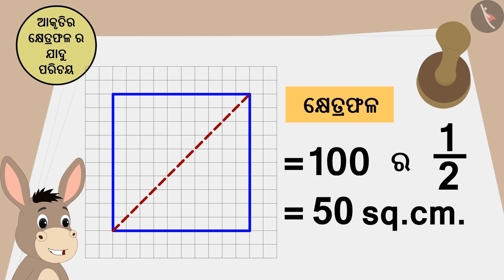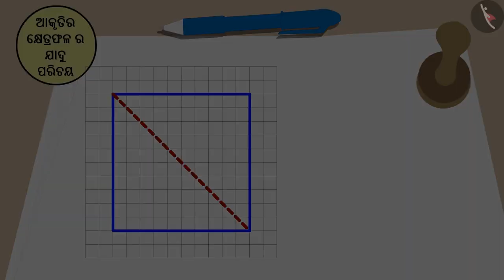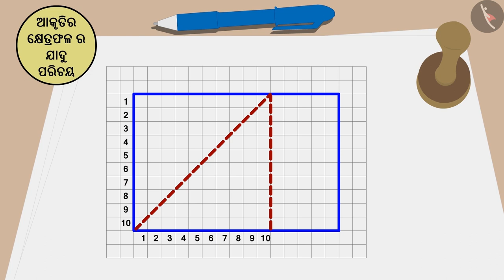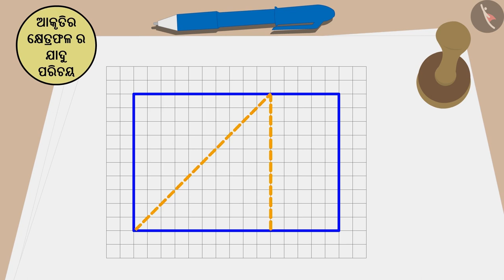ଆକାରର କ୍ଷେତ୍ରଫଳ : ଭାଗ-2 | Part 1/3 | Fractions: Parts and Wholes | Odia | Class 5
ଆକାରର କ୍ଷେତ୍ରଫଳ : ଭାଗ-2 | Part 1/3 | Fractions: Parts and Wholes  | Odia | Class 5 | 2D ଆକୃତିର ପରିଧି ଓ କ୍ଷେତ୍ରଫଳ  | कक्षा 5 | NCERT | କେତେ ବର୍ଗ (4)

Fractions: Parts and Wholes  | Perimeter and area of 2D shapes | Grade 5 | NCERT | How many squares (4)

Welcome to part 1 of Fractions: Parts and Wholes . In this video, we will discuss the concept of Fractions: Parts and Wholes .